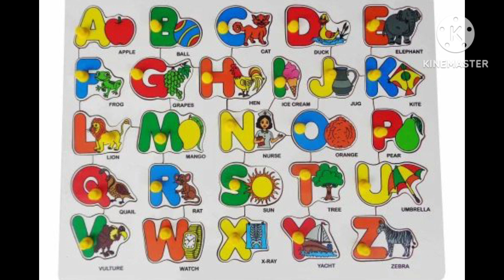Abc 🍏🍎 ,B for Ball 🏈🏀 ,C for cat 😺🐈 a bat toddlers abcd@besmakidstv6885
let's read ,A for Apple 🍏🍎 ,B for Ball 🏈🏀 ,C for cat 😺🐈 a bat toddlers abcd@besmakidstv6885